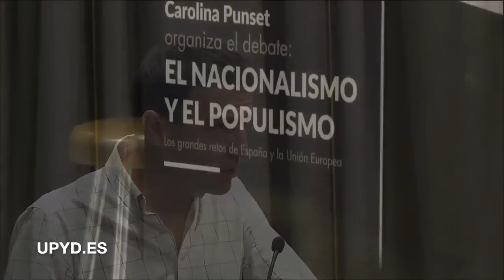Gorka Maneiro | «EL NACIONALISMO Y EL POPULISMOLos grandes retos de España y la Unión Europea»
Gorka Maneiro ha inaugurado junto a Carolina Punset un acto que nos invita a reflexionar y consultar a los ponentes sobre estos dos fenómenos -nacionalismo y populismo- este 25 de noviembre en Madrid.